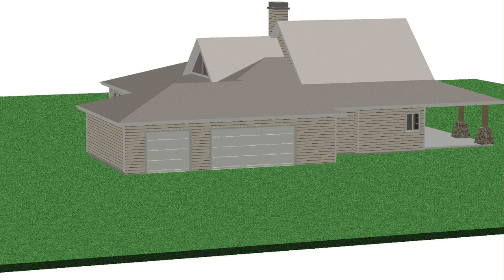A CUSTOM PASSIVE SOLAR RESIDENCE EXTERIOR CHIEF ARCHITECT